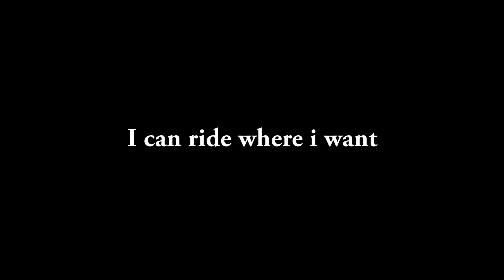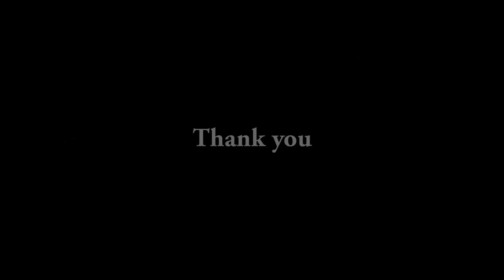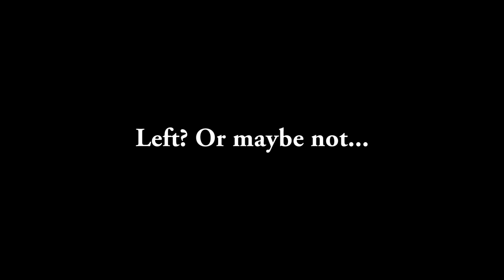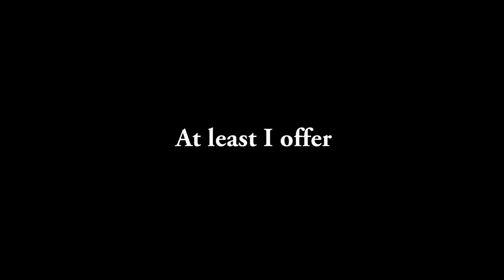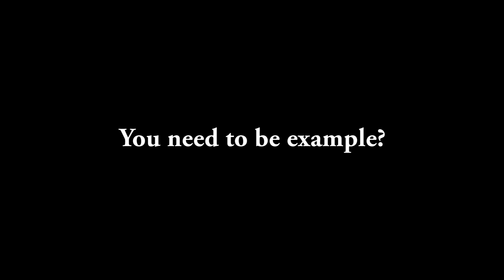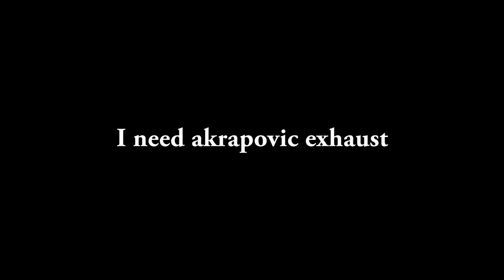Week Ride 1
Featuring: Lifan LF 250-GY Supermoto and Xiaomi Yi SportCam